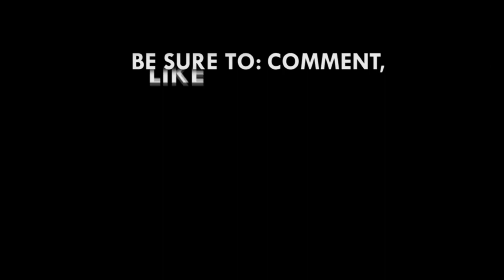'In spite of PhDs, they lack knowledge; Oh Bawumia, why' – Mona Quartey